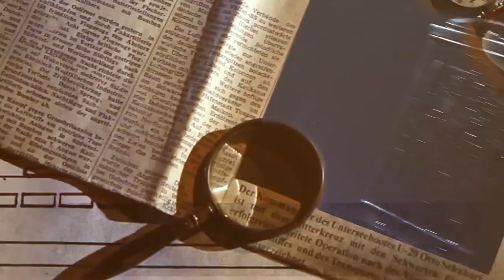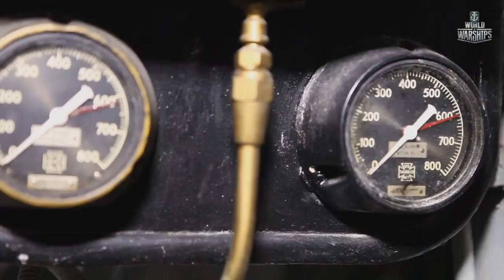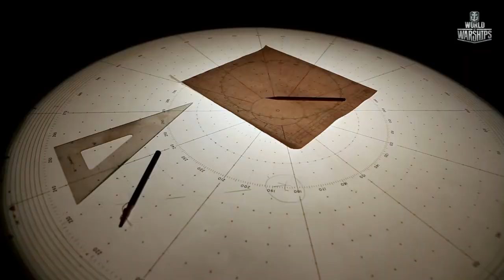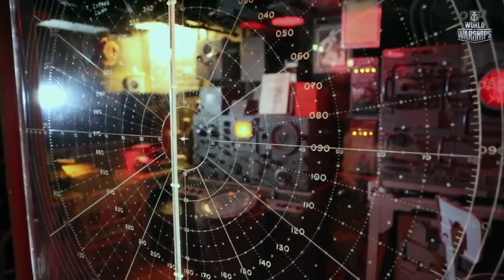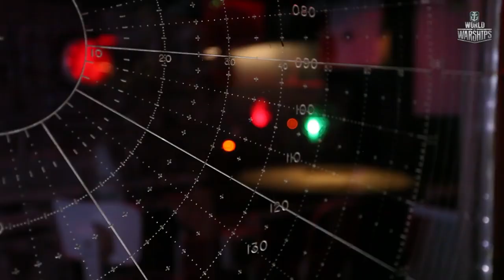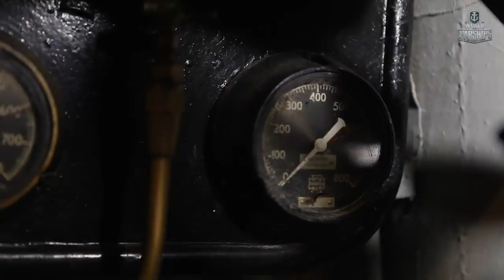🟠USS Alabama battleship in history.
USS Alabama (BB-60) was the fourth and final member of the South Dakota class of fast battleships built for the United States Navyin the 1930s. The first American battleships designed after the Washington treaty system began to break down in the mid-1930s, they took advantage of an escalator clause that allowed increasing the main battery to 16-inch (406 mm) guns, but Congressional refusal to authorize larger battleships kept their displacement close to the Washington limit of 35,000 long tons (36,000 t). A requirement to be armored against the same caliber of guns as they carried, combined with the displacement restriction, resulted in cramped ships. Overcrowding was exacerbated by wartime modifications that considerably strengthened their anti-aircraft batteries and significantly increased their crews.